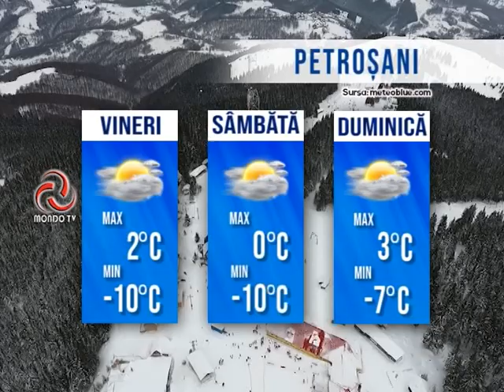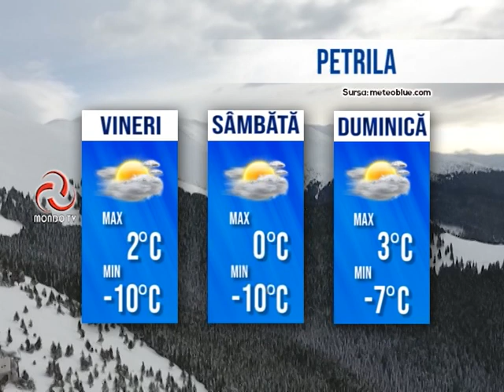STIRILE MONDO TV 10/03/2022